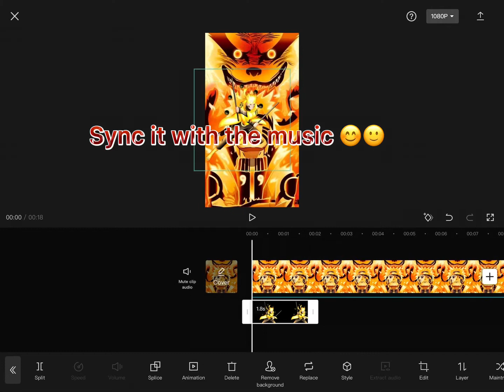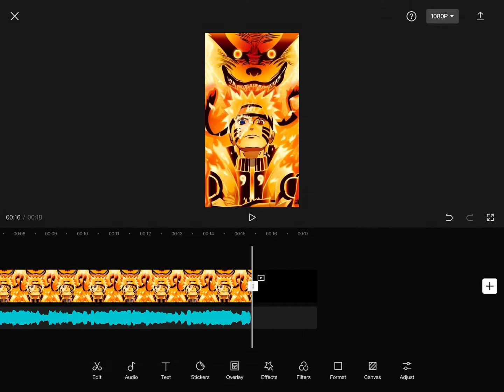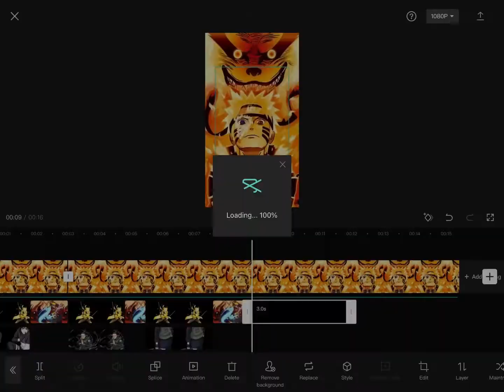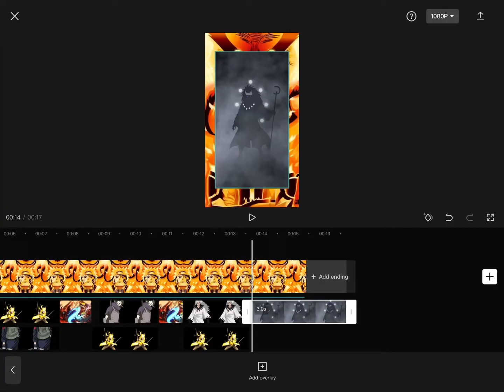Tutorial on how to edit who is strongest videos